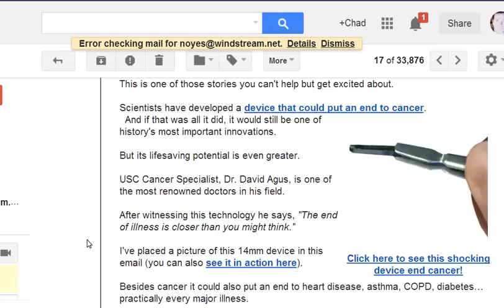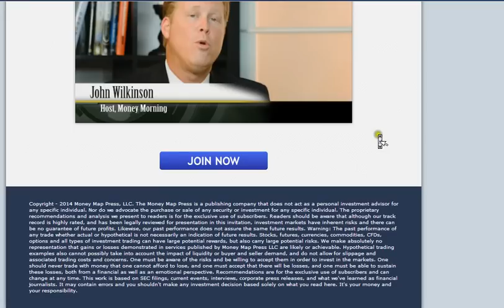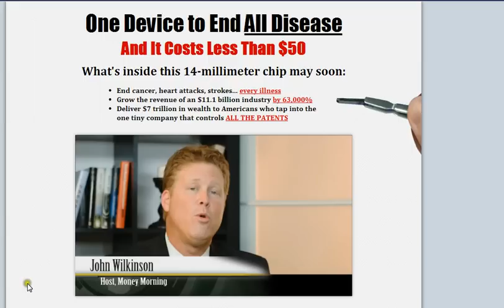MASSES WILL RUN TO GET RFID- CHIP IMPLANT,HEALTH,WEALTH,ETC.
I FOUND THIS INTERESTING.I ALWAYS WONDERED HOW THEY WOULD GET THE MASSES TO GET CHIPED ON THEIR OWN CHOICE.I DONT KNOW IF THIS IS FOR REAL OR JUST A MONEY MAKER.  NEWSMAX, DEVICE TO END ALL DISEASE.  John Wilkinson,money morning.